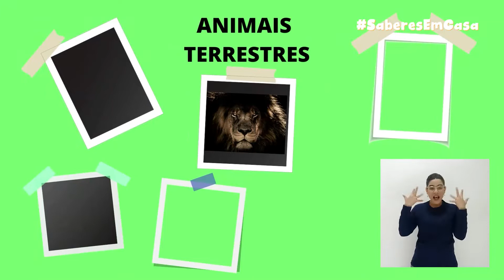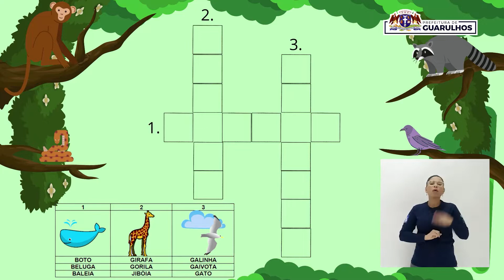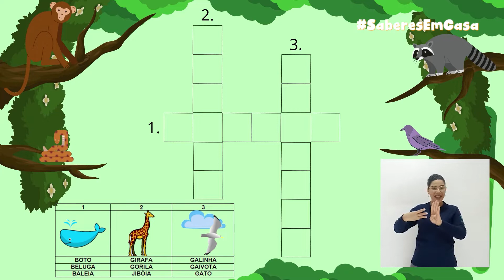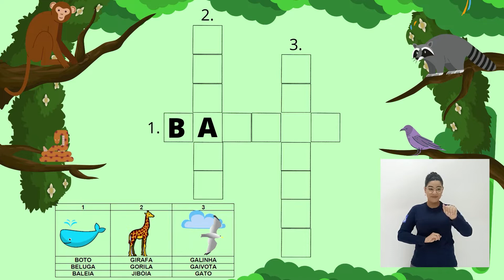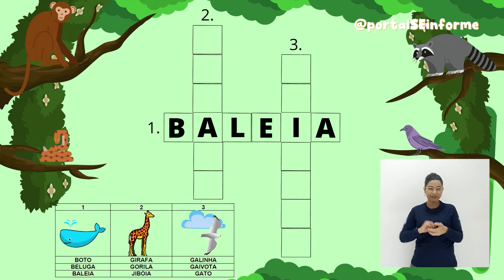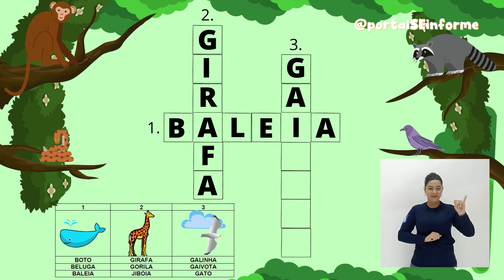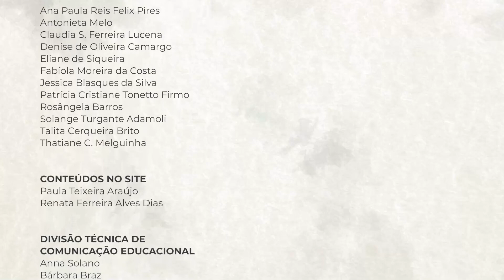Os animais e seus habitats - É brincando que se aprende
Nesse programa a professora Priscila, traz informações sobre os animais e seus habitats e propõe uma cruzadinha e algumas adivinhas.  Vamos brincar?